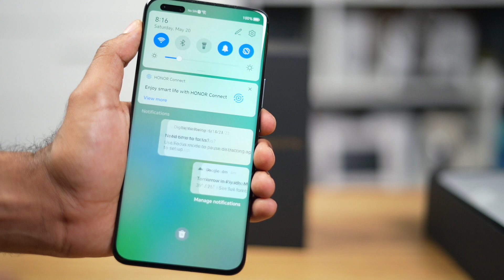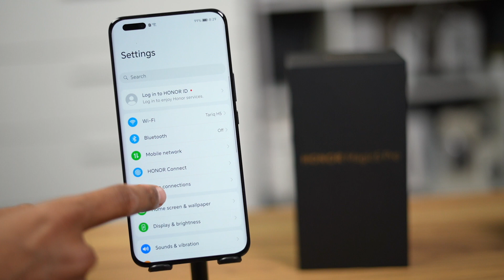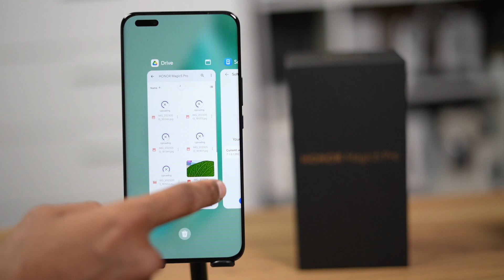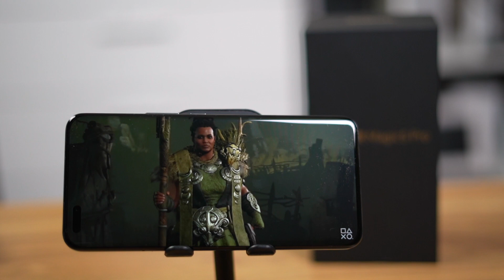مراجعة الفئة الفاخرة من هونر ماجيك HONOR Magic5 Pro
حساباتي على السوشل ميديا:
تويتر:

00:00 البداية
00:48 محتويات الصندوق
1:30 الشكل الخارجي
2:35 الرام والتخزين
2:45 البطارية
3:50 الشاشة
4:19 المعالج
4:41 تجربة الكاميرا
5:38 الشاحن
6:31 الختام